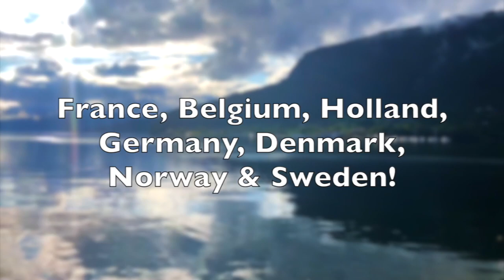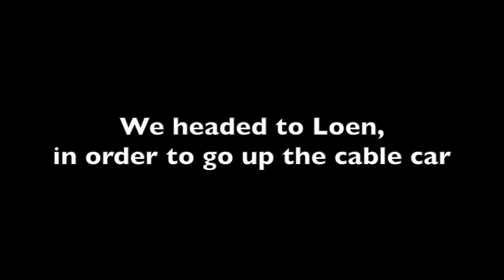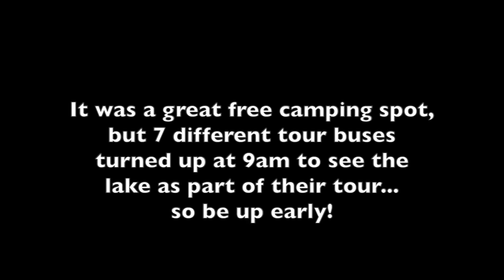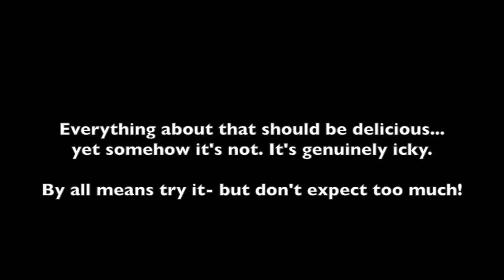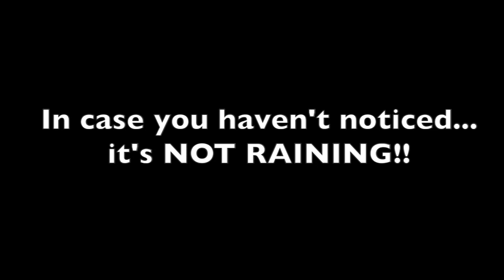Motorhome tour - Norway 2018 Road trip- Geiranger Fjord & Europe's deepest lake! Wandering Bird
Our motorhome tour of Norway continues! This time on our 2018 road trip of Norway we visit Geiranger Fjord- which is incredibly beautiful. We also find Europe's deepest lake- Hornindalsvetnet!

If you'd like to see where we stopped, or follow the route of our Norway motorhome tour,

Visiting Geiranger Fjord was always on our list of things to do when we toured Norway in our motorhome in Summer 2018- and it didn't disappoint. Such a beautiful place- and we were lucky it wasn't raining for once!!

Visiting the deepest lake in Europe was unexpected, but kinda cool! Incredible to think how deep it is!!